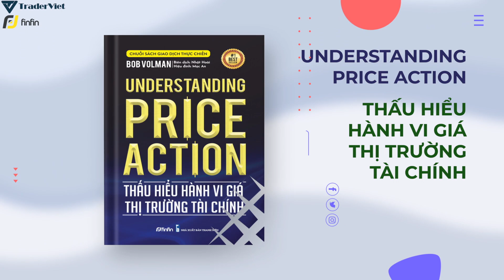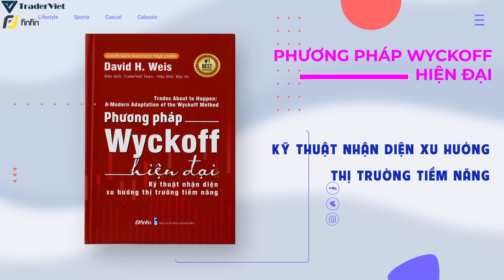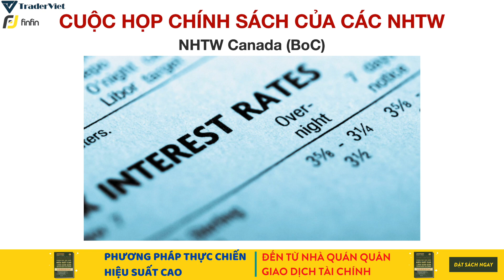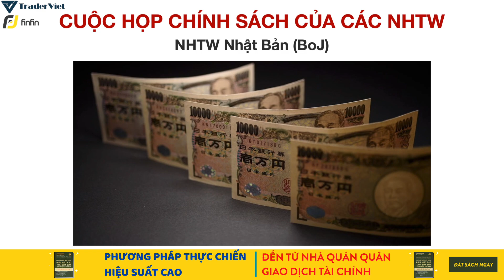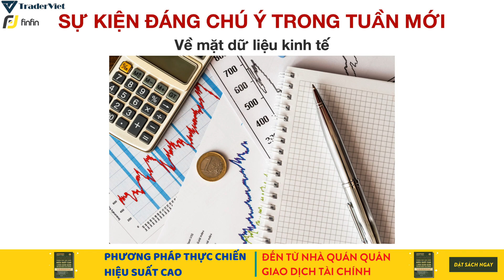Điểm Nóng Forex Tuần 24-28/10 ✅ - Hãy Để Mắt Đến BoJ Và JPY! | TraderViet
Đặt sách Phương Pháp Thực Chiến Hiệu Suất Cao Của Nhà Quán Quân Giao Dịch Tài Chính tại đây